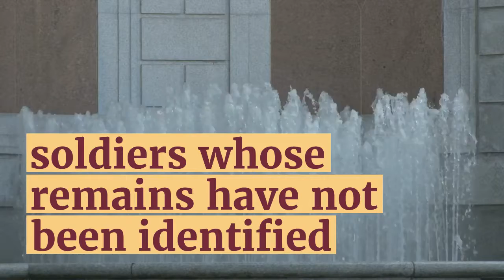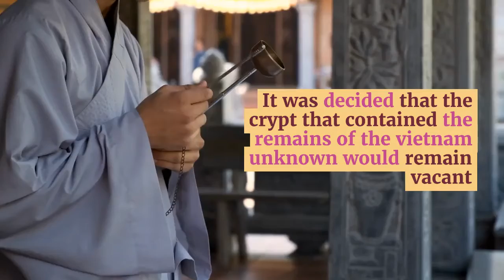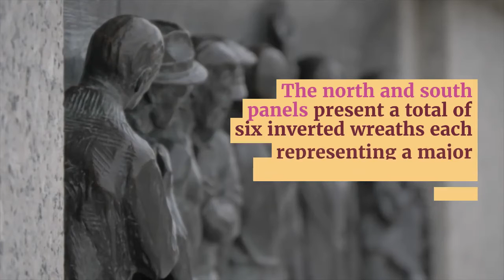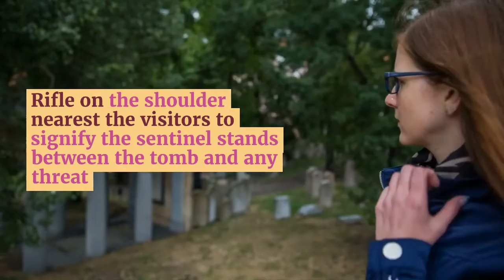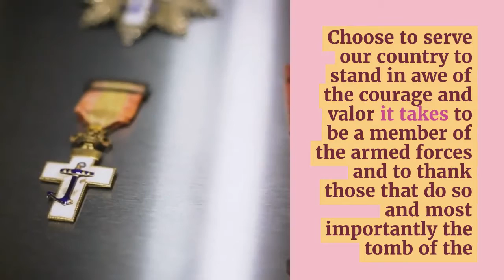Tomb Of Unknown Soldier || Respect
Tell your self a true Lie